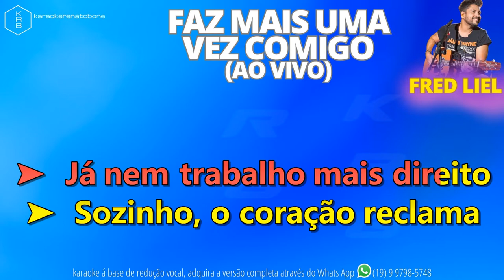FAZ MAIS UMA VEZ COMIGO (AO VIVO) - FRED LIEL - PLAYBACK DEMONSTRAÇÃO